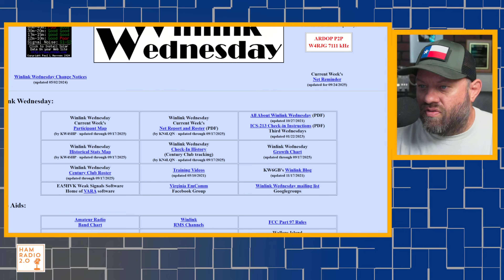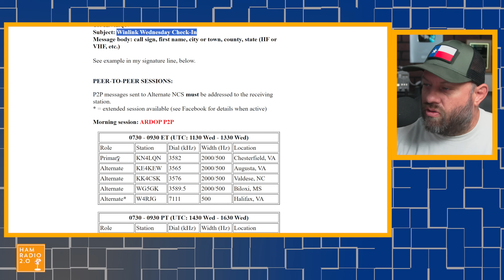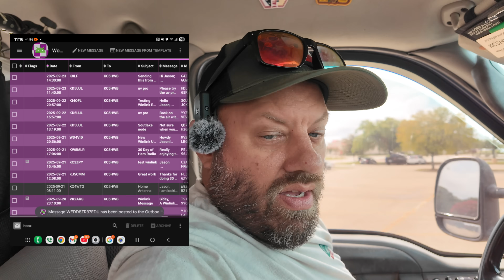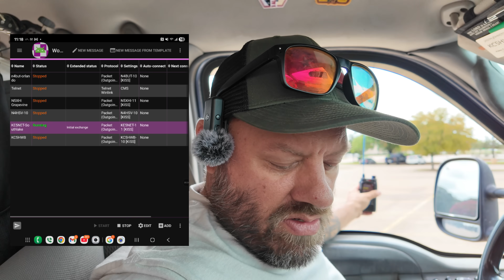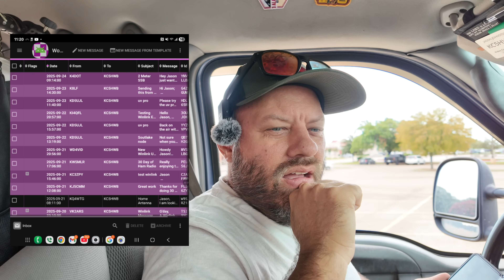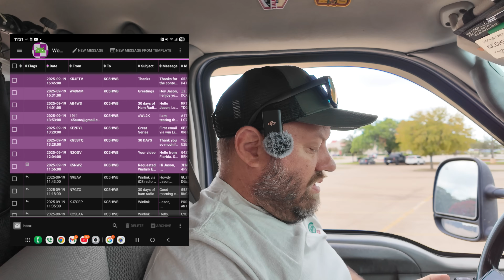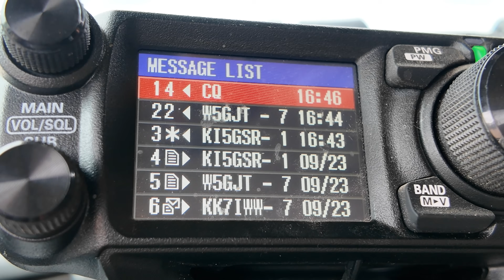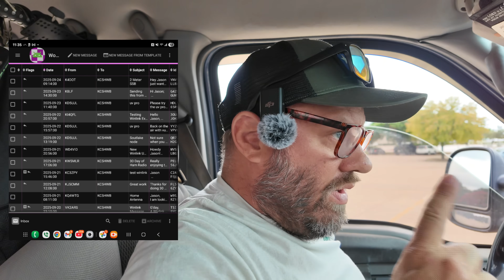What is Winlink Wednesday?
Join us for an exciting Winlink Wednesday tutorial for ham radio enthusiasts! Learn how to set up and use Winlink for reliable emergency communications, sending emails over radio, and mastering digital modes. Perfect for amateur radio operators looking to enhance their skills.